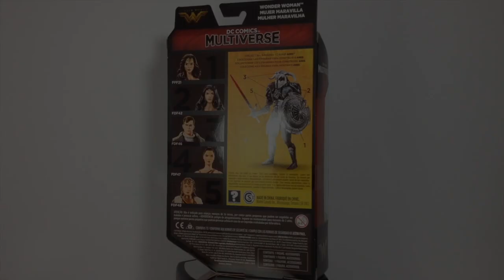Review en Español DC Comics Multiverse Wonder Woman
Este es mi review de la figura de Wonder Woman de la película Wonder Woman de DC Comics Multiverse de Mattel.

Visita mi tienda en eBay